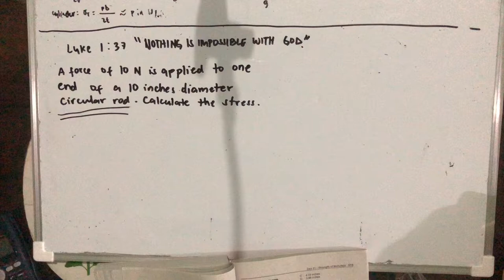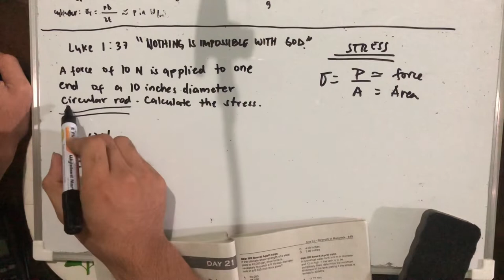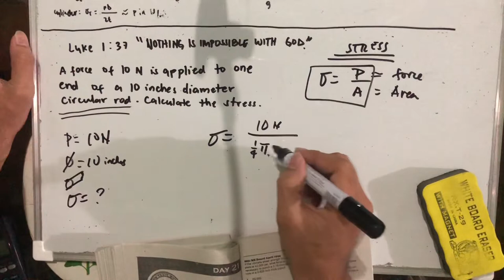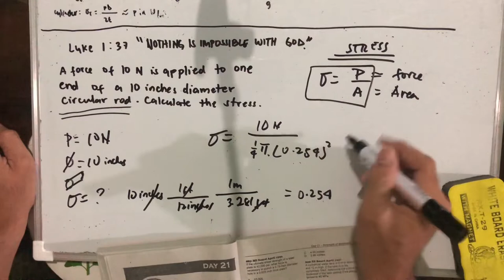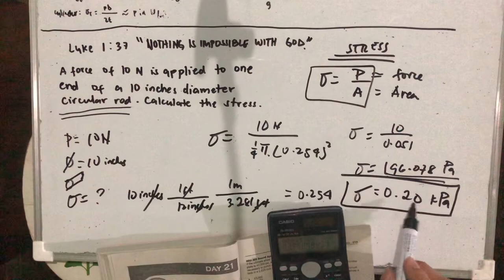SOLVE FOR STRESS [EASY EXAMPLE]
A force of 10 N is applied to one end of a 10 inches diameter circular rod. Calculate the stress.